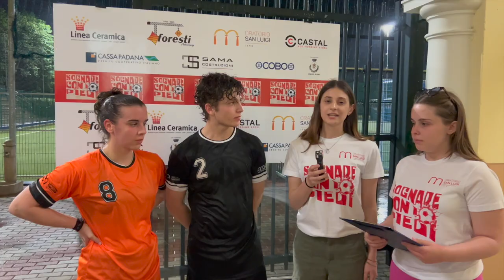Sognare con i piedi, episodio 2